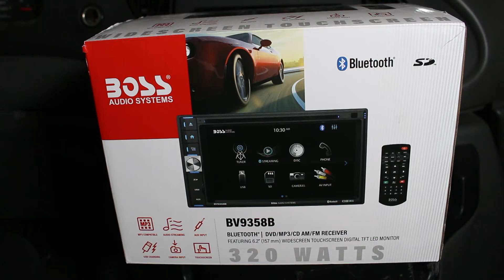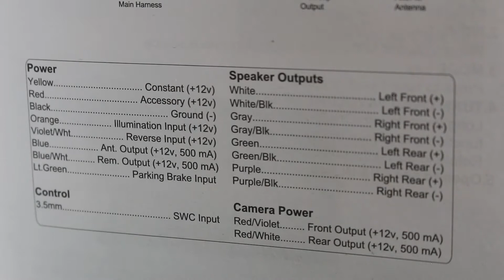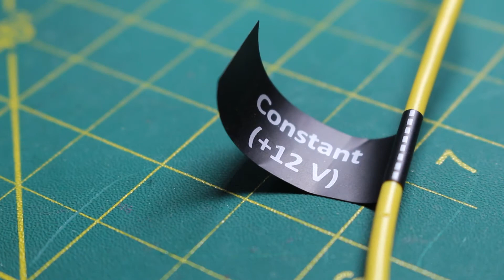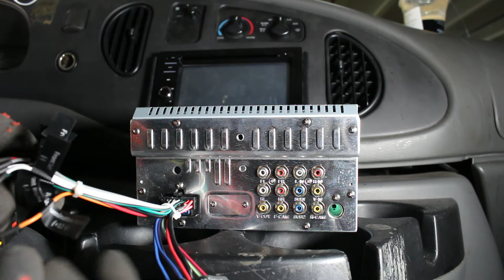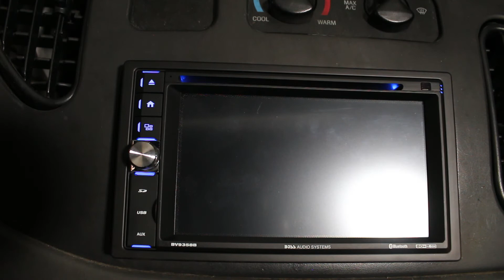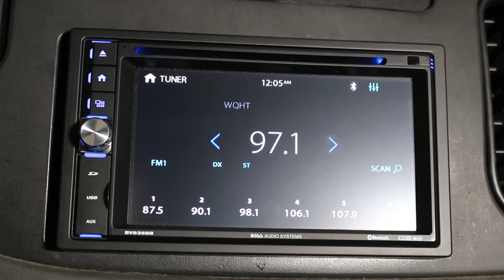How To Install a Car Stereo (Boss Audio Systems BV9358B) Double Din Car Radio Installation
Today I will show you step by step on how to install a car stereo/radio. I will be installing the Boss Audio Systems BV9358B Car DVD Player - Double Din, Bluetooth Audio and Calling, 6.2 Inch LCD Touchscreen Monitor, MP3 Player, CD, DVD, WMA, USB, SD, Auxiliary Input, AM FM Radio Receiver

BOSS Audio Systems BV9358B

Anbes Soldering Iron Kit

Rosin Paste Flux

Fine Wire Solder

Adjustable Helping Hand With Magnifying Glass

Heat Insulation Silicone Repair Mat

Wagner 0503063 FURNO 500 Variable-Temp Heat Gun

Heat Shrink Tube Set (580 pcs)

Get more digital music options with the Boss Audio BV9358B DVD Player with a 6.2-inch Digital LED Touchscreen.

Slide in a CD/DVD, turn on the AM/FM radio, hook up your smartphone or MP3 player through the Aux-in or plug into the USB/SD ports. Charge USB devices with the USB port.

Bluetooth technology lets you play and control music apps and make calls hands-free. Easily change up your music with your existing Steering Wheel Controls or the Touchscreen.

Bluetooth - Answer / make calls and be hands-free with no distractions. The built-in microphone picks up your voice and your car speakers let you hear the person on the other side. Play and control your music and apps like Spotify / Pandora wirelessly

Media Playback - Watch your choice of videos through the DVD player, play music through your bluetooth device, pop in a CD or use the USB/SD ports for more audio alternatives. Tune into the AM/FM radio stations for up to date music/news/sports

Auxiliary - Compatible with the audio output from smartphones as well as MP3 Players
Inputs - USB, SD, auxiliary, audio/video, rear and front camera (Camera sold separately). The steering wheel interface allows you to use the existing functions on your steering wheel (interface module sold separately. We recommend the metra ASWC-1)

Outputs - Use the front, rear & subwoofer pre-amp outputs to hook up your speakers (front left/front right and rear left/rear right) and subwoofer. The video output allows you to connect an extra screen for more viewing capability

Power - You can get 80 watts x 4 Max Power from the BV9358B to power your speakers. An amplifier is recommended to make sure your speakers are well powered

Equalizer - Customize how you want to hear your music with the balance / fader / bass and treble and control it all with the wireless remote control from either inside or outside of your vehicle

Warranty - BOSS Audio Systems provides a powerful 3-year Platinum Online Dealer Warranty so long as the purchase is made through Amazon.com. We strongly encourage professional installation of this product to ensure proper and safe functionality